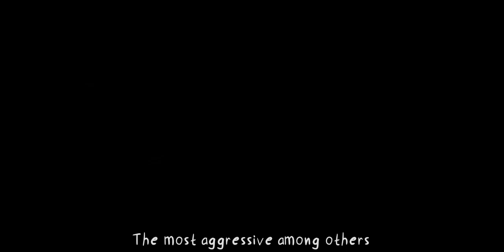The lost landscapes Minecraft MOD (Teaser trailer)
It will be public asap. Just need some stuff to add.
Btw the mod will be updated after release, adding, perhaps adding more islands from T.L.L. :)